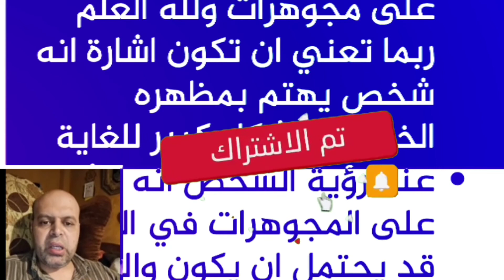تفسير حلم حلق الألماس في المنام | محمود منصور